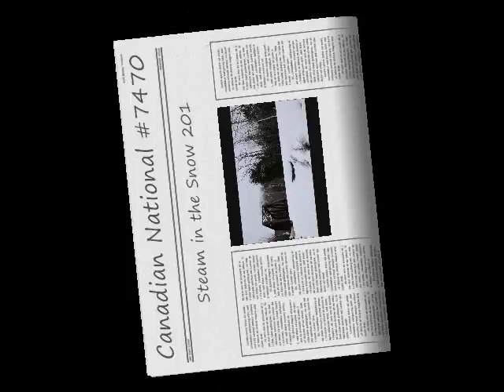Canadian National #7470 Steam in the Snow 2015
Canadian National 0-6-0 Steam locomotive #7470 shot during the "Steam in the Snow" event on January 3rd 2015 on the Conway Scenic Railroad in North Conway New Hampshire.  This is #7470's last run until after Her 15 Year Federal Inspection. Which could take 1 to 3 Years.